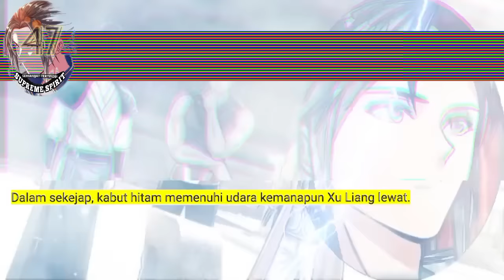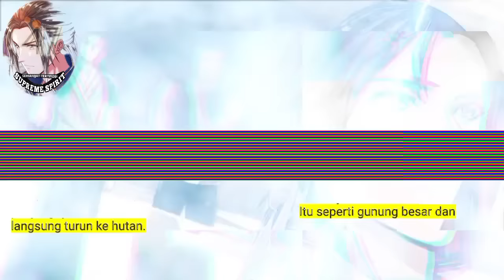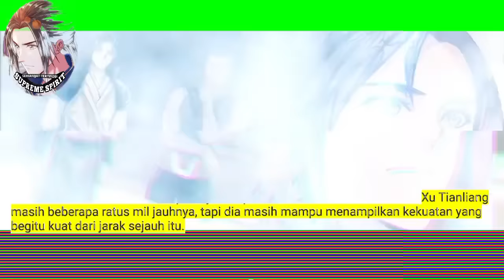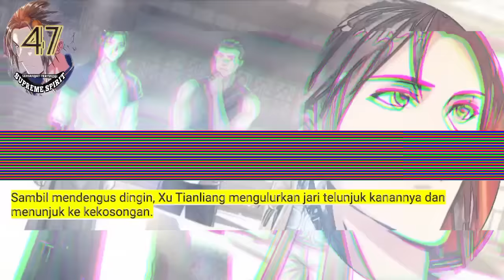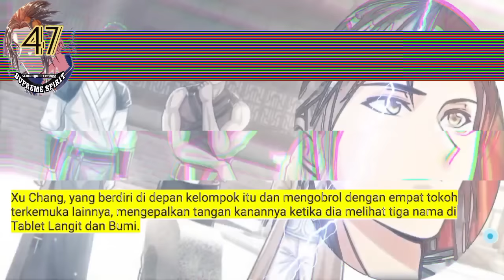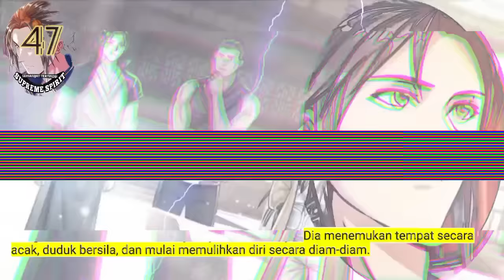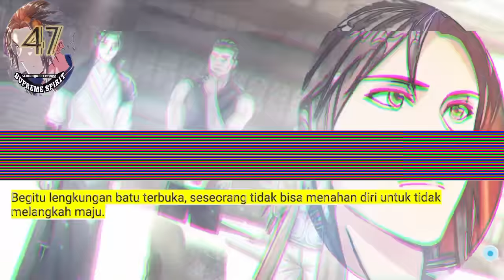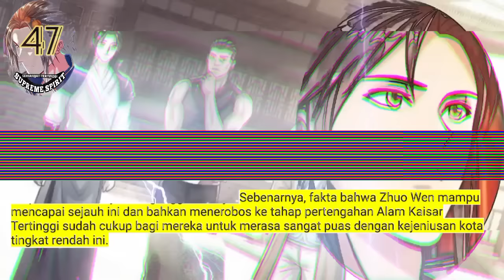Peleburan Semangat Tertinggi season 47